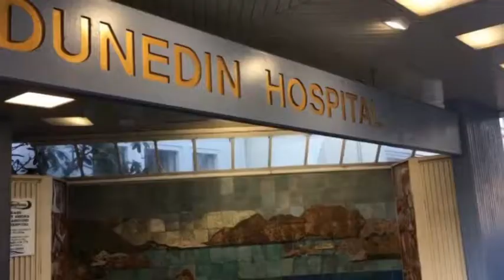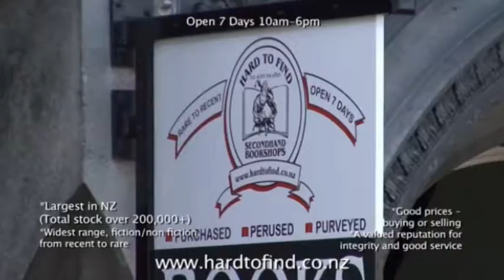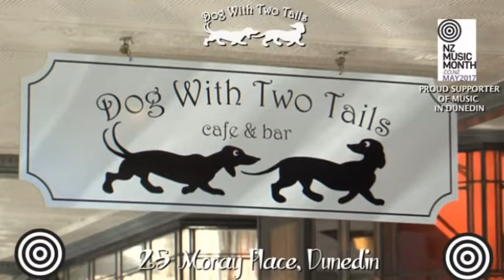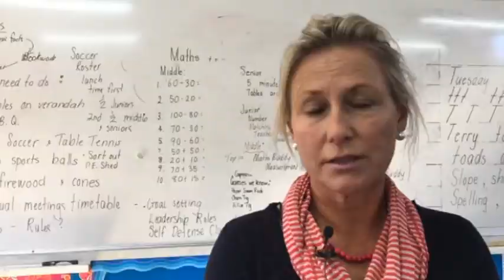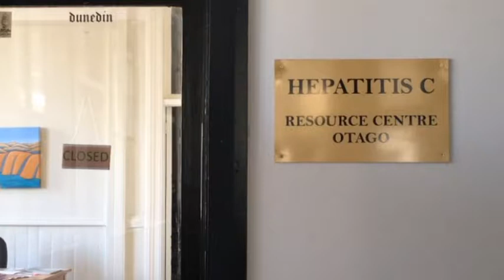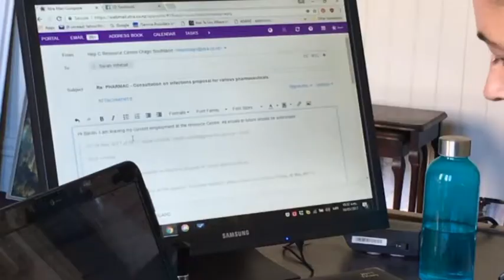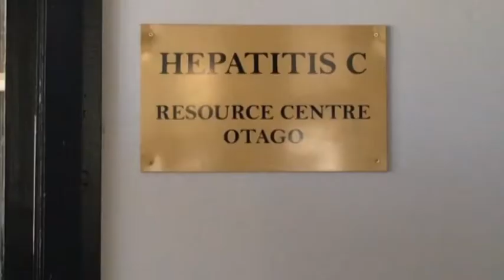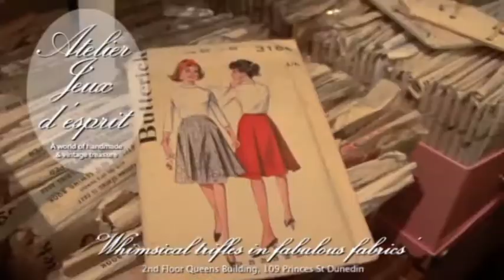The South Today Wednesday 10 May 2017